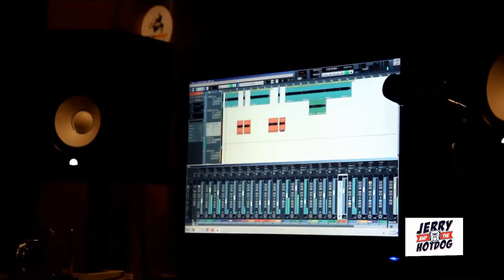Jerry And The Hotdog - My Way (Video Footage)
My Way is our first single release in the beginning of this year, you all can be downloaded at: